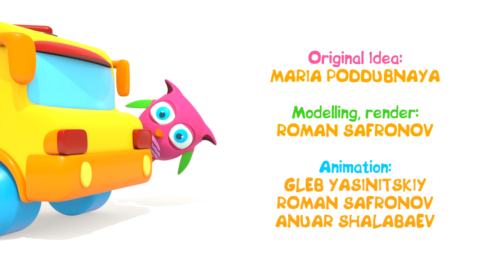Çizgi film Baykuş Hop Hop renkli kumdan şekilleri yapıyor! Küçük çocuklar için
Çocuklar için eğitici çizgi film Baykuş Hop Hop yeni bölümünü izle! Bu renkli kum Hop Hop! Bugün onunla oynayacağız. Kürekle kum alalım ve kum havuzuna dökelim. Nereye kaçtın? Kum kalıpları almak istiyor! Mavi garajdan uçağı alalım, kırmızıdan - vapuru, sarıdan - treni. Hadi, Hop Hop kalıpları renkli kumla dolduralım ve şekilleri yapalım!

Eğitim çizgi film pembe baykuş Hop Hop çocuklar için. Yeni dizide, HopHop renkli kumda oynuyor. Sarı, kırmızı, yeşil ve mavi kumları var. Aynı renkteki kalıpları bulmak? Garajda toplarla yatıyorlar. Ve kumdan kum boruları yap!

Seç ve boya!